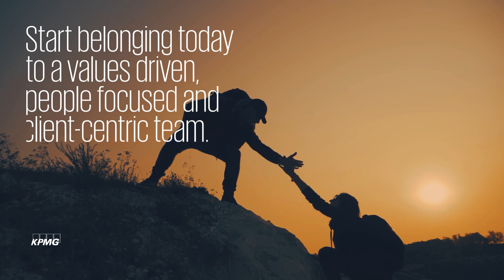Unique career opportunity - Talent Acquisition Advisor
You are tenaciously accurate with applying talent sourcing best practices? 🎯

Our Talent Acquisition powerhouse 🚀 is looking for an upbeat team player:
🙌 Passionate about sourcing high-quality talent
💡 Well-researched into talent acquisition